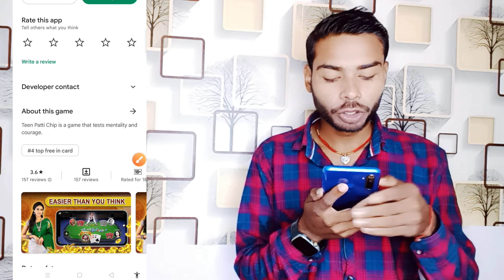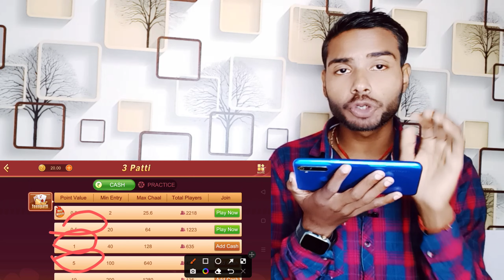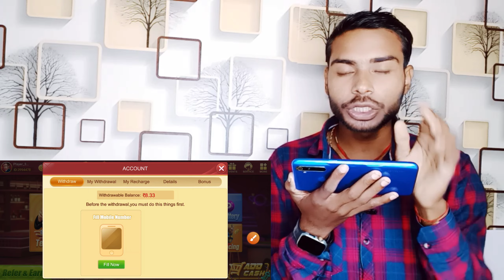Teen Patti Chip Game Kaise Khele Teen Patti Chip Real Or Fake Teen Patti Chip Paytm Cash